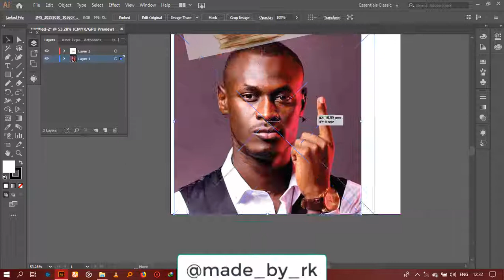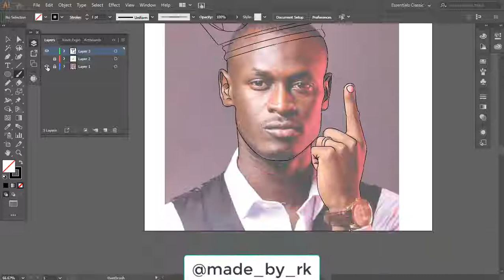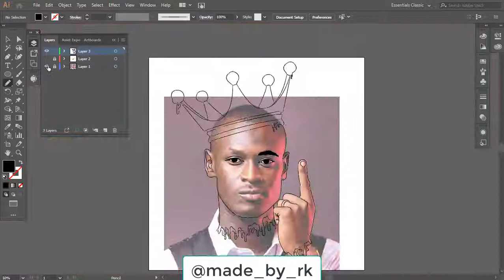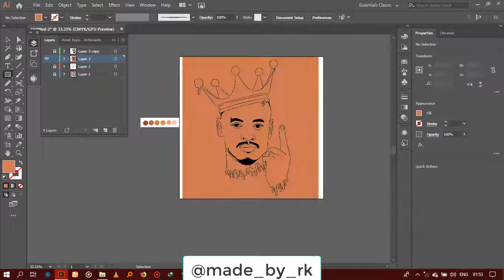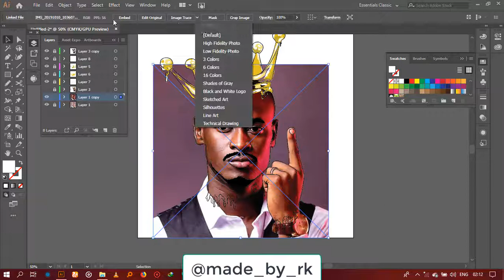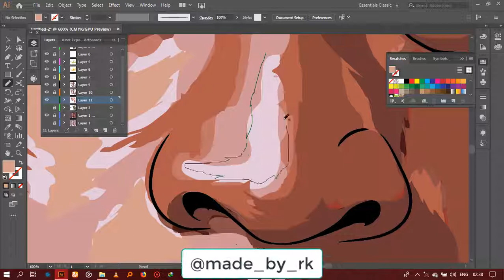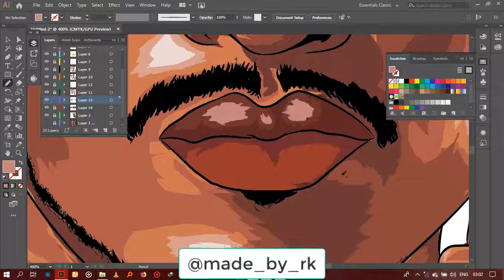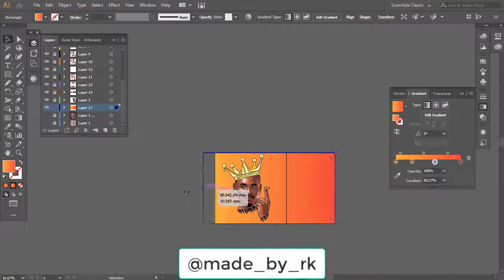Custom Digital Art for King Kaka 254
How to draw on Adobe Illustrator- Custom Digital Art for King Kaka 254.